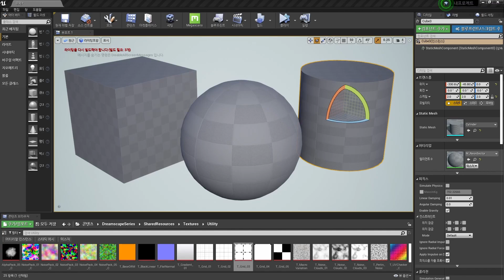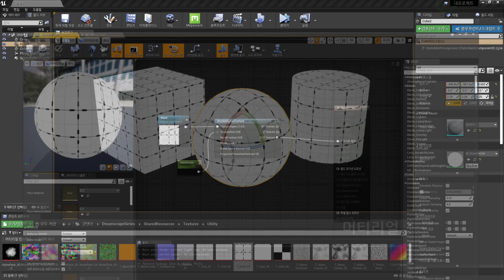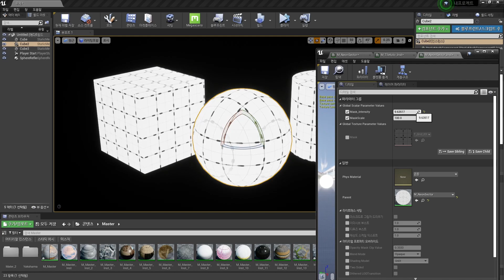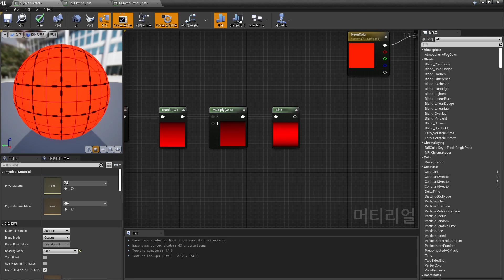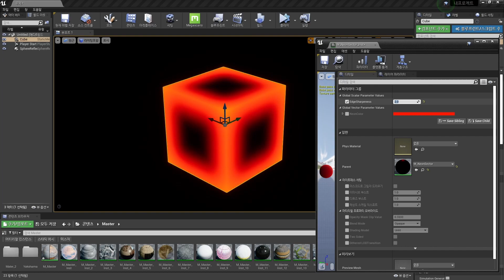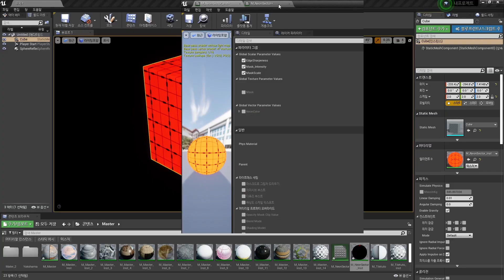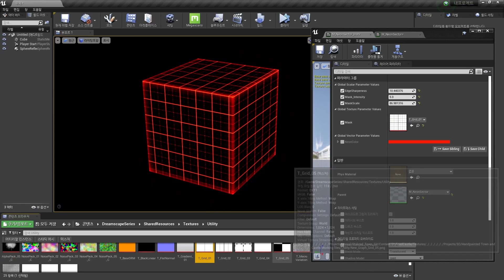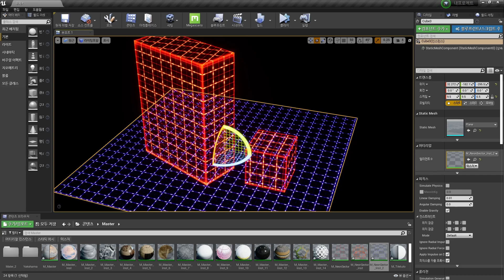언리얼 메터리얼 - 네온 경계 만들기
언리얼 엔진 메터리얼을 이용해 네온 경계 만드는 과정입니다.